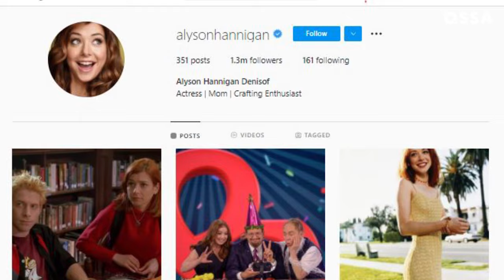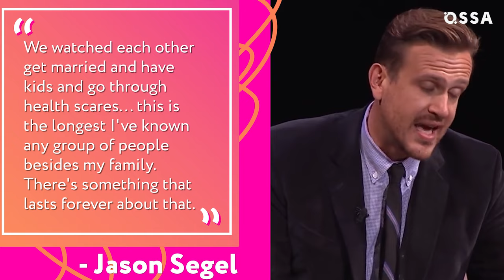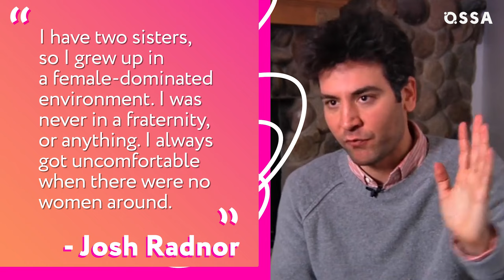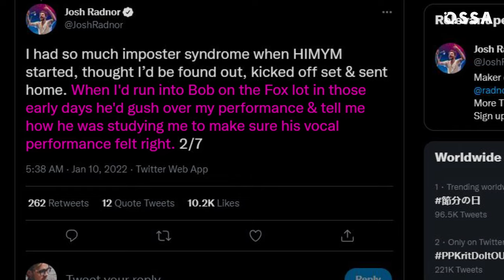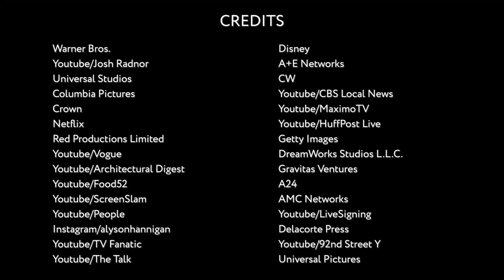How I Met Your Mother: Where Is The Cast Now? |⭐ OSSA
How I Met Your Mother is a truly legen, wait for it, dary series! We have been following the characters, their development, their life ups and downs for so many seasons that we ourselves have truly fallen in love with them! But of course, none of this would have happened if they had not been performed by such a wonderful How I Met Your Mother cast. It's been 8 years since the end of this fascinating story of love and friendship, and for sure you already really miss the How I Met Your Mother actors, that is why OSSA wants to tell you where the cast of How I Met Your Mother is now!

So in this OSSA’m video you are going to find out all the detail of the personal lives and careers of actors, who performed our favorite How I Meet your Mother characters. You will learn about the restless career of Neil Patrick Harris (Barney Stinson), as well as his sweet love story with David Burtka. Who in the HIMYM cast misses the serial gang the most? What is Alyson Hannigan (Lily Aldrin) doing now? What's up with Jason Segel (Marshall Eriksen) on the personal love front? What tough fight did Cobie Smulders (Robin Scherbatsky) have for her health and in what movies and TV shows can you see her in a radically different role? What has Josh Radnor been up to outside of his acting career since he said goodbye to his HIMYM character Ted Mosby? How did the career of Cristin Milioti (The Mother) develop after the end of HIMYM? And also we will not forget to honor the memory of the famous comedian Bob Saget, who for 9 seasons gave us the voice of future Ted, who actually told us the fascinating story of the legen, wait for it, dary five of friends!

Chapters:
00:00 - Intro
00:23 - Neil Patrick Harris as Barney Stinson
01:45 - Alyson Hannigan as Lily Aldrin
03:54 - Jason Segel as Marshall Eriksen
05:28 - Cobie Smulders as Robin Scherbatsky
06:21 - Josh Radnor as Ted Mosby
08:23 - Cristin Milioti as The Mother
09:07 - In memory of Bob Saget, as future Ted